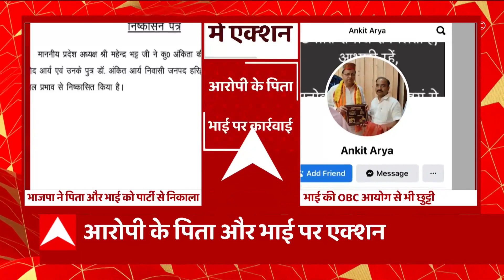Ankita Bhandari Case में BJP की बड़ी कार्रवाई, आरोपी के पिता-भाई की पार्टी से छुट्टी